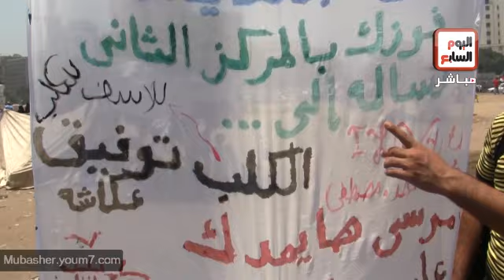أنصار مرسي بالتحرير: بالطول بالعرض جيبنا شفيق الأرض